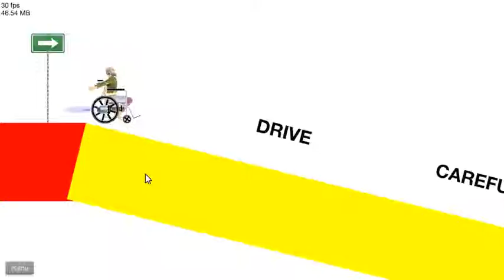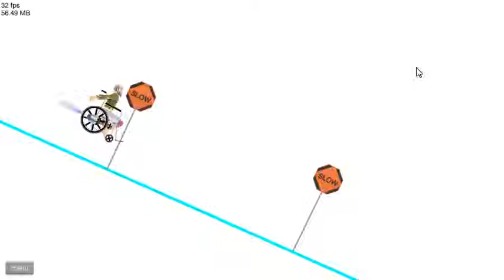Happy Wheels (#129): Suicide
I always die.